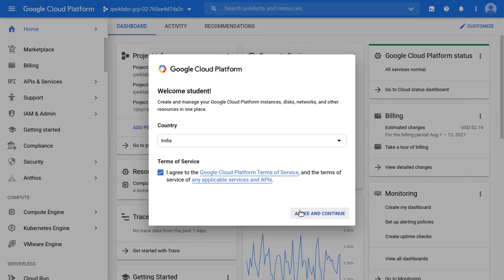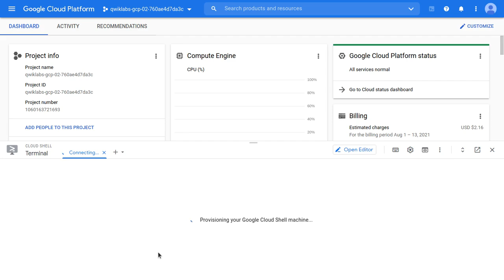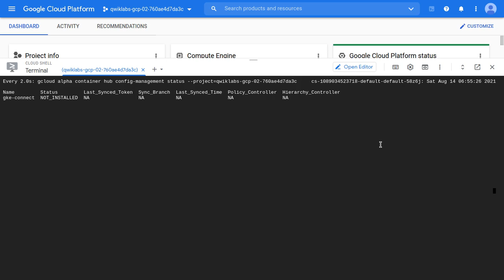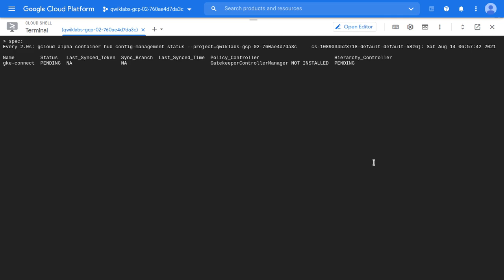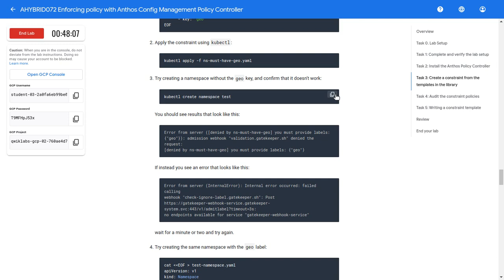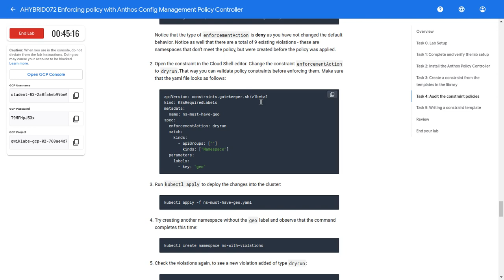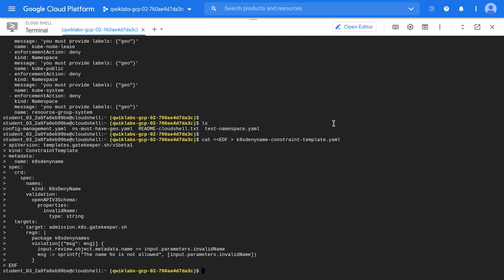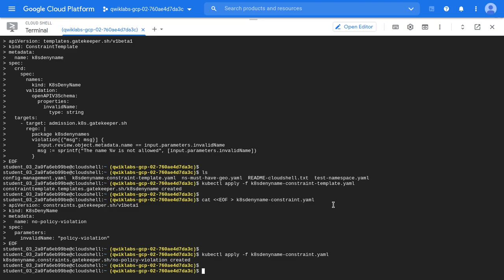AHYBRID072 Enforcing policy with Anthos Config Management Policy Controller Qwiklabs Lab